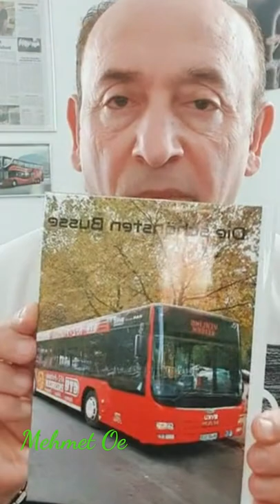Replay vom Livestream mit Beschreibung des Hackerangriffs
Hallo Leute, wie ihr wisst, hatte ich ja ein Hackerangriff gehabt, meine Kanäle waren für 3 Tage in den Händen anderer darüber habe ich im Livestream auf Tic Tok geredet, wenn es euch interessiert, dann schaut das Video bis zum Schluss.
Hier das neue vorgestellte  Bluetooth Headset
Oder eine Taschenlampe

►Bussimulator 18
►Omsi Lenkrad
Hier könnt ihr Busse kaufen.
►Volvo 9700
►Citaro Gelenkbus
►Citaro solo